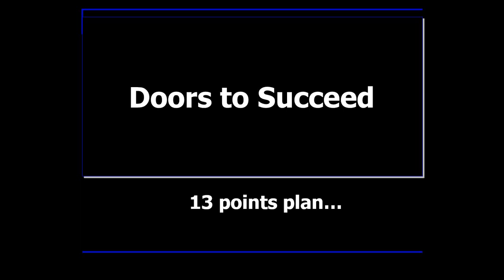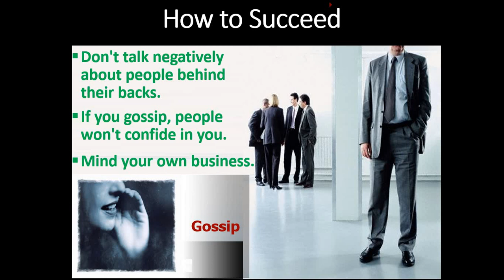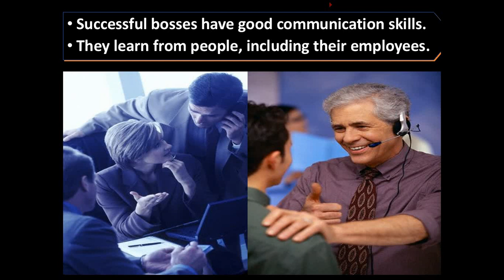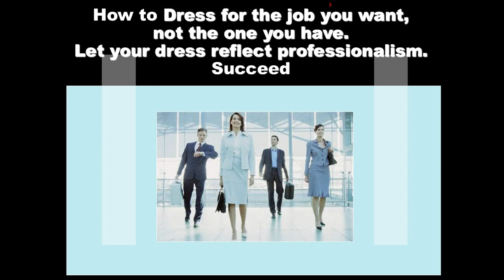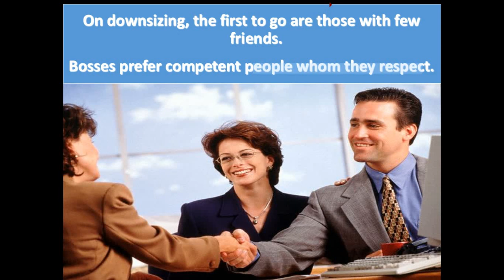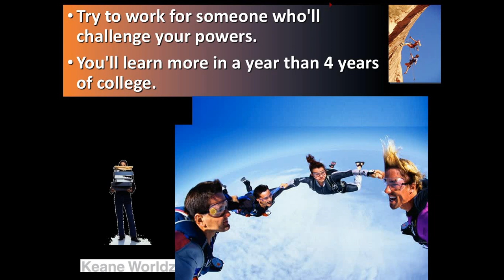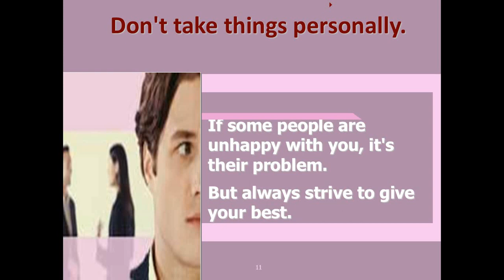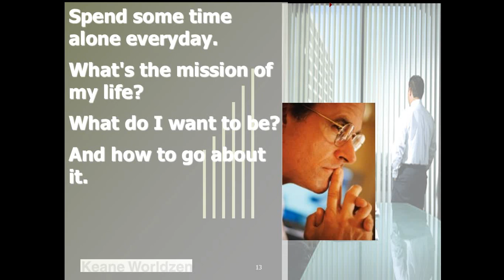Doors to Succeed-General topic-Motivational Talk-Prof.Lokesha G A-SIMS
Prof-Lokesha G A
Topic : Doors to Succeed
Sem: Common to all
Subject : Motivational Talk
Soundarya Institute of Management & Sciences